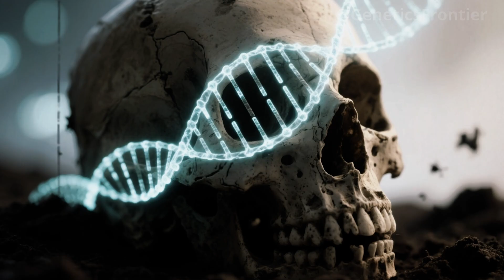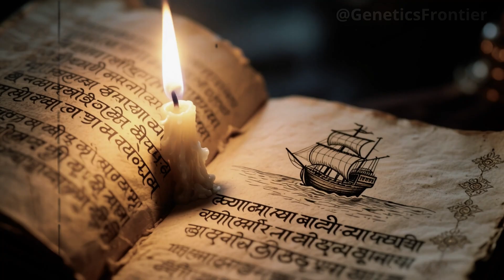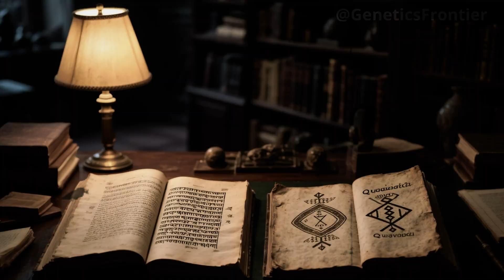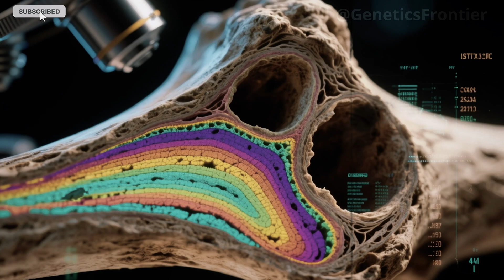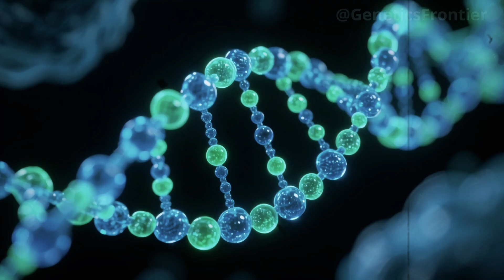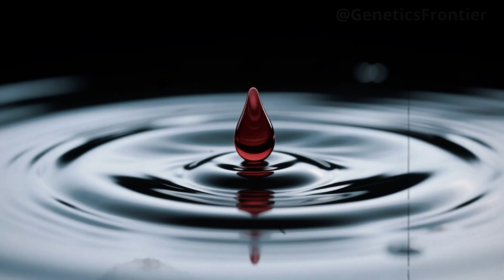THE HIDDEN CONNECTION BETWEEN INDIA AND THE AMERICAS REVEALED BY ANCIENT DNA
For centuries, the origins of certain cultural and genetic similarities between ancient India and the Americas remained shrouded in mystery. But groundbreaking DNA analysis is now rewriting what we thought we knew about prehistoric human migrations. In this deep-dive, documentary-style exploration, we uncover how ancient burial sites across the Andes and the Indian subcontinent, mysterious artifacts, and advanced genomic sequencing have revealed a stunning hidden link between these two distant worlds.

Follow the journey of a rare genetic marker—M52b—preserved in the teeth and bones of pre-Columbian remains, and trace its unexpected match to ancient Indian lineages. Discover how ancient maritime trade, monsoon navigation, and forgotten settlement patterns may have allowed South Asian travelers to reach the shores of the Americas over 3,000 years ago. With new data emerging from institutions across the globe, including blind DNA testing, isotopic analysis, and carbon dating, the evidence is mounting—and it points to a lost chapter of human history.

Based on cutting-edge research and peer-reviewed studies, this is the story of how science, archaeology, and ancient genes are bringing the truth of our global past back to light.

0:00 – Introduction
1:20 – Strange Similarities
3:48 – The DNA Anomalies
6:15 – Scientific Investigation
9:05 – Rewriting History